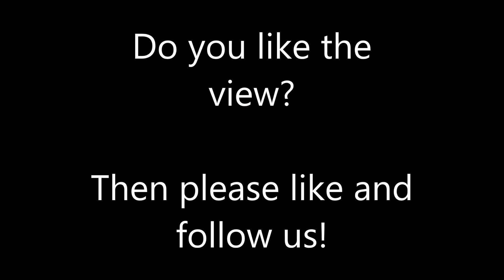Crete Villa in Asteri, Crete, Greece, Griechenland - Flats45.com presents vacation rentals worldwide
The tiny village Asteri, about 50 inhabitants, is situated in the hills and olivegroves of Northcoast area on the island of Crete,14 km east of Rethymnon town, 73 km west of Heraklion airport and 4 km to the beaches of Sfakaki.

At a hillside, only 300 meter above th villagecenter at 4000 m/2 ground you find in a garden inside the olives the 167 m/2 house for 8 people with 40 m/2 pool, barbeque, sunterrace with umbrellas and sunchairs, of course also a parking for your car.

Heating system (at extra local charge) for winterholidays and aircondition (included in bedrooms) in all bedrooms are available,babycot at extra local charge, pets are welcome.

On the groundfloor you find the large living area with chimney,SAT TV and a dining area, as well as the open well equipped kitchen , dishwasher and washing maschine available. There is also 1 double room and a bathroom with shower, so that this ground area is also suitable for disabled guests with wheelchair. 2 balconies, one belonging to the bedroom and another one in front of living area are available.

In the 1. floor are situated theother 3 double rooms, 1 with balcony, theother with terrace and 2 bathrooms, one with shower theother with bathtube.

WLAN for your LAPTOP code available free.

From the house there is a nice view to the mountain area in the back, the surrounding of the village with its olivegroves and down to the sea. In the village there are 1 traditional restaurant, 1 cafenion and a minimarket. In a distance of 2,5 km you find traditional Cretan restaurants, 2 supermarkets, baker, pharmacy and a petrol station.

SAISON 1.4. – 10.11. – AIRCONDITION in the bedrooms included in the rates – HEATING at extra local charge –

RATES according saisons and number of guests including linen, towels, water and cleaning services – small and well educated dogs are welcome

Flats45 presents vacation rentals worldwide.

Please follow our video channel and you will receive the latest information about our recommendations.
We promote all types of holiday accommodation such as hotels, hostals, holiday apartments, holiday homes, private rooms and shared apartments.